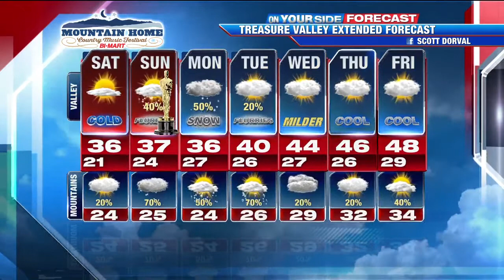scotts weather feb 24th